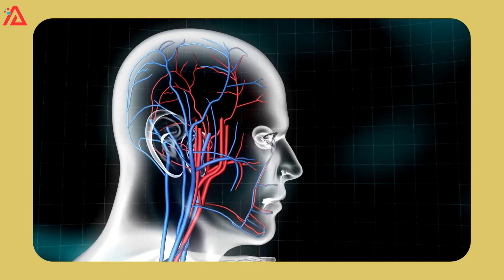বসা থেকে উঠলে বা দাঁড়ালেই হঠাৎ 'মাথা চক্কর' দেয় ? Suffering from Vertigo and Dizziness?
**AnyHelp24 পরিবারে যুক্ত হতে পারেন **

★★★Your Question★★★
হঠাৎ উঠে দাঁড়ালে মাথা ঘোরে বা অন্ধকার দেখেন?
হঠাৎ মাথা ঘুরে পড়ে যাওয়ার কারণ,মাথা ঘোরা ও চোখে ঝাপসা দেখার কারন কি,মাথা ঘোরা এবং বুক ধড়ফড় করে কেন,মাথা ঘোরার ঔষধ কি,মাথা ঘোরা কি করোনার লক্ষণ,কি খেলে মাথা ঘোরা কমে,চোখে অন্ধকার দেখার কারণ,মায়ের মাথা ঘোরা,বসা থেকে উঠলে মাথা ঘোরে কেন,হঠাৎ চোখে ঝাপসা দেখার কারণ

বসা থেকে উঠলে বা দাঁড়ালেই হঠাৎ 'মাথা চক্কর' দেয়?
Suffering from Vertigo and Dizziness?
হঠাৎ বসা থেকে দাঁড়ালে মাথা ঘুরলে কি করবেন,Health tips,anyhelp24,Health tips bangla,হঠাৎ মাথা ঘোরা কিভাবে দূর করবেন,মাথা ঘোরার ঘরোয়া প্রতিকার,মাথা ঘোরা দূর করার উপায়,মাথা ঘোরার সমস্যা কেন হয়,মাথা ঘোরা সমস্যা হলে কি করবেন,হঠাৎ মাথা ঘুরলে,মাথা ঘোরা থেকে কি ভাবে মুক্তি পাবেন,মাথা ঘোরা,মাথা ঘোরার কারণ,মাথা ঘোরার ব্যায়াম,মাথা ঘোরার কারণ ও প্রতিকার,Vertigo,Dizziness,Postural hypotension,How to relief from vertigo.

★★★★ ©𝐀𝐥𝐥 𝐂𝐨𝐩𝐲𝐫𝐢𝐠𝐡𝐭 𝐑𝐞𝐬𝐞𝐫𝐯𝐞𝐝 𝐟𝐨𝐫 'AnyHelp24'★★★★